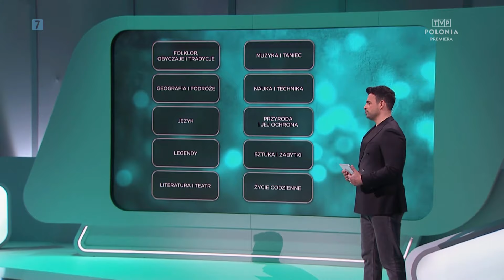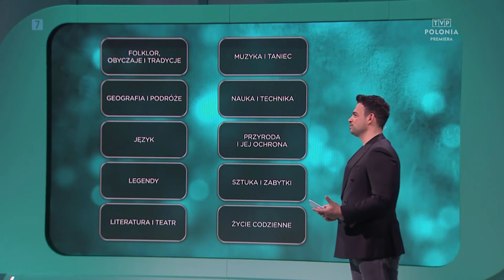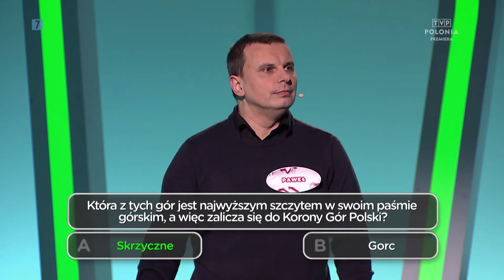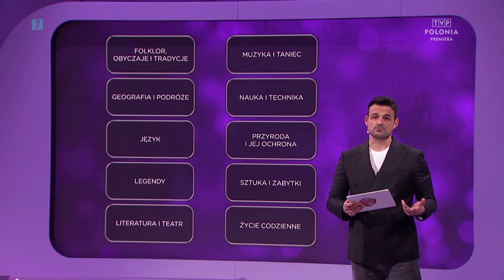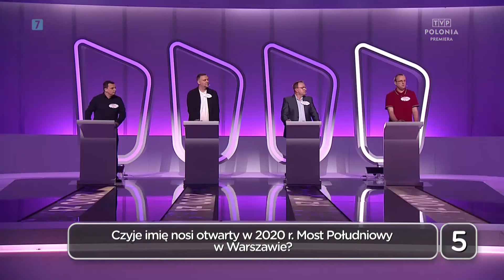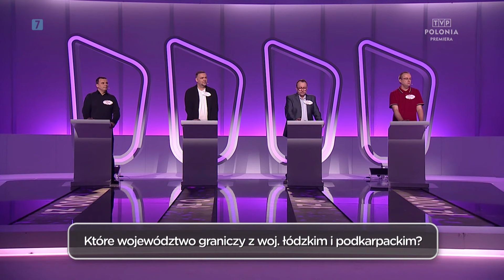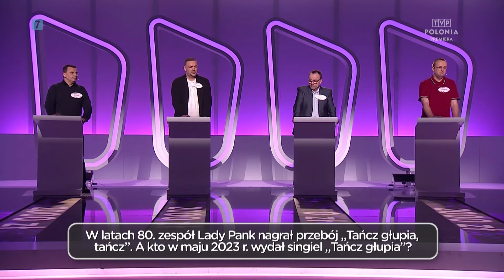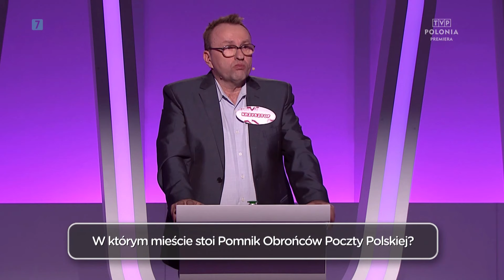odc. 94 - Polacy to wiedzą! 14.04.2024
Teleturniej „Polacy to wiedzą!” to potężna dawka ciekawostek dotyczących naszego kraju, angażująca rywalizacja, a do tego energiczny prowadzący i duża doza humoru zapewnią widzom TVP Polonia znakomitą rozrywkę.